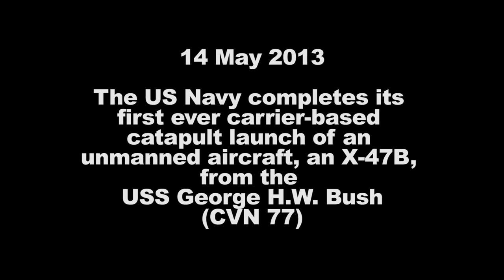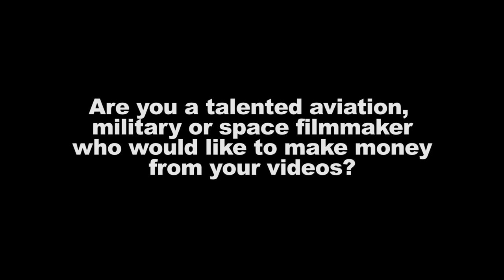X-47B First Aircraft Carrier Launch HD Video | Military Videos | AeroSpaceNews.com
X-47 Video! The US Navy has completed its first ever aircraft carrier-based catapult launch of an unmanned aircraft, an X-47B, from the USS George H.W. Bush (CVN 77), on 14 May 2013. What do you think of this video?

AeroSpaceNews.com presents the next installment in our series of Hot Pics of amazing airplanes, helicopters, spacecraft and other things that fly. This HD video episode features the awesome X-47B UAV Unmanned Aerial Vehicle, or UAS Unmanned Aerial System or because this one "could" be armed with weapons, Unmanned Combat Air System... to many, it is just a drone. It begins with a sequence documenting that historic first X-47B launch from the aircraft carrier and continues with more footage, including air-to-air, from the UCAS-D program to date.

The X-47B is a visually striking aircraft. Clearly designed to be low observable or stealthy, it is intended for intelligence gathering, reconnaissance and surveillance, as well as strike/attack missions. However, during the demonstration of the X-47B, no reconnaissance and surveillance sensors or weapons will be installed.

We hope you enjoy the hot pics!

Are you a talented aviation, military or space filmmaker who would like to make money from your videos?

Become a paid member and download this video and others without ads or the graphic for free: